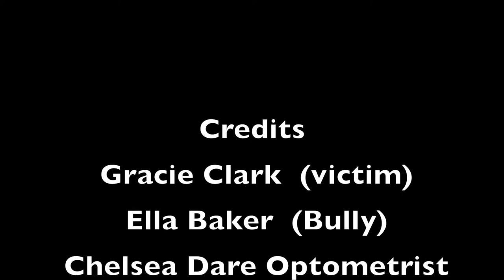Specks - MyState Student Film Festival 2016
This film was made by students from St Aloysius Catholic College in Tasmania for the 2016 MyState Student Film Festival.    Help this film win the People's Choice Award by watching it, sharing it and giving it your 'thumbs up' by 28 November 2016!   This will all count toward its score and increase the film's chance of winning the MyState Student Film Festival People's Choice Award.